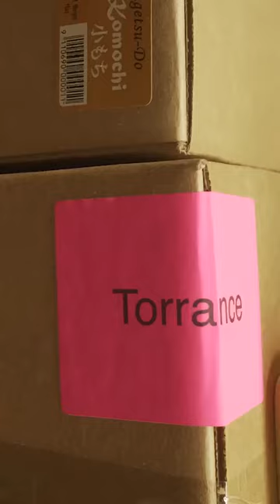"The Shokudo" Trailer for Ozoni (Part 1): Mochi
The Grateful Crane Ensemble is excited to announce a new video series called "The Shokudo". In Japan, shokudō (食堂) are casual mom-and-pop hole-in-the-wall restaurants that serve a variety of Japanese dishes. Aspiring chef Jon Kenzo Okeya has built a secret backyard diner that he calls “The Shokudo”.